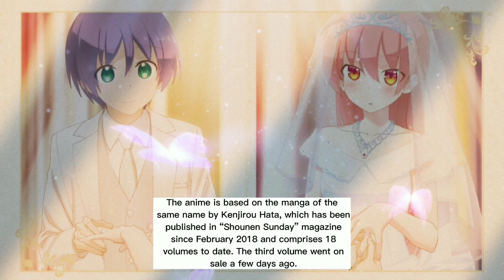News Fly Me To The Moon Season 2 + Teasers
➤ About the video: Welcome to the anime discussion. In this video I convey to you: updated news about anime, facts about favorite anime characters, and also discusses other anime
➤ About the channel: Hello everyone. You are on the Animediscussion channel. Here I made a video on an anime-themed topic: News Fly Me To The Moon Season 2 + Teasers